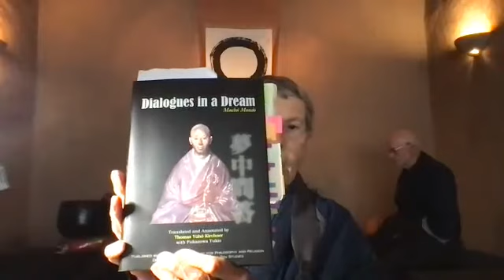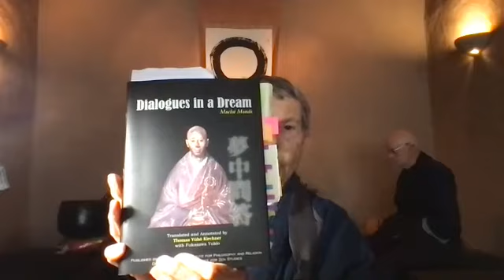2021MAR12 D5 Muso Sosekii & the Precepts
In this teisho on the fifth day of sesshin, Mitra-roshi shares and comments on Muso Soseki's response to a questioner regarding the role of the Precepts and whether or not they need to be observed.  There have been notable examples of Zen and other spiritual teachers abusing their students.  So where is the role of the Precepts in this?  The Bodhisattva Precepts vs. the Vinaya Precepts are discussed as part of this teisho.